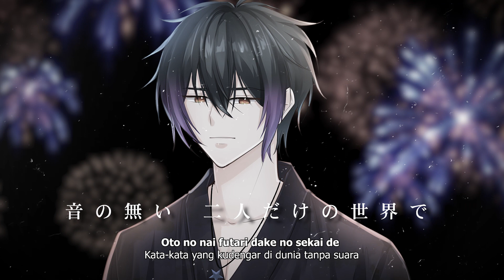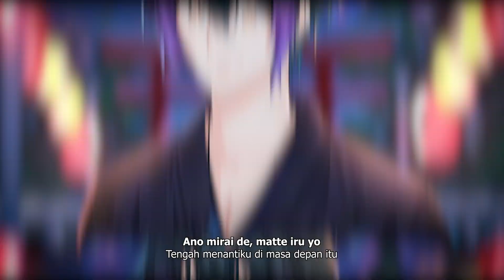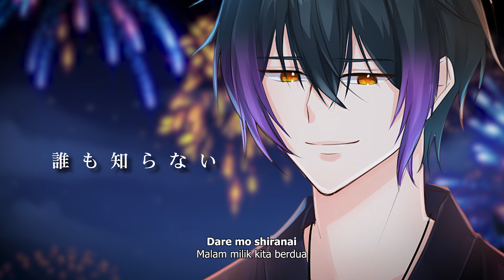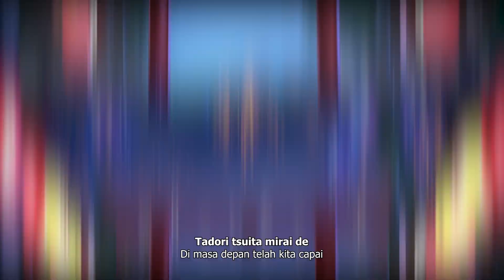YOASOBI【あの夢をなぞって】『Ano Yume wo Nazotte』- Ryuu Hikaru (male cover)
☆ Vocal : Ryuu Hikaru☆ (here)
☆ Mix : @TimunKun
☆ Art : Yukine Aria
☆ Video : @RenggaCS

☆ ORIGINAL CREDITS
YOASOBI - あの夢をなぞって (Ano Yume wo Nazotte)